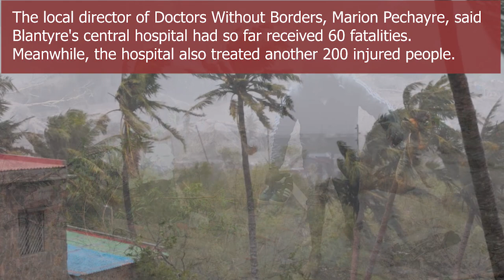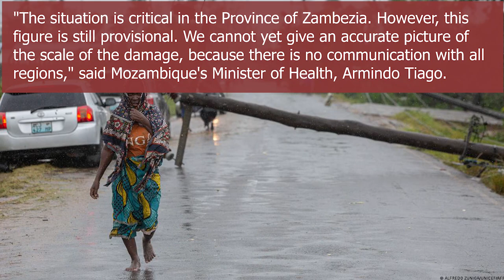Typhoon Freddy's Death Toll in Mozambique-Malawi Increases to 100 People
The death toll from Cyclone Freddy which hit Mozambique and Malawi has risen to more than 100.
Typhoon Freddy hit Mozambique on Saturday (11/3). In addition to causing casualties, the strong winds damaged several buildings in the African country and flooded around the port of Quelimane.